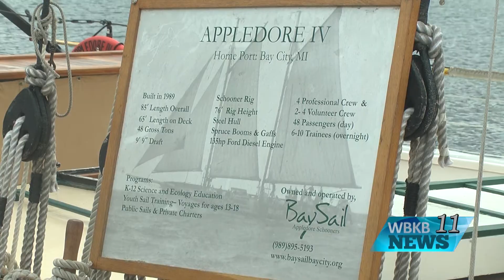Bay City's Appledore IV Drops Anchor in Alpena